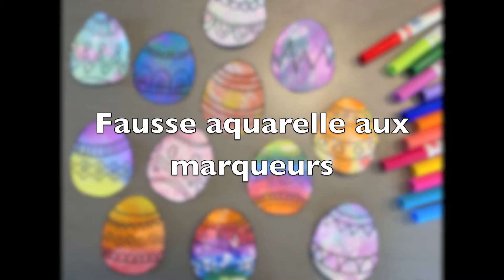fausse aquarellle avec marqueurs